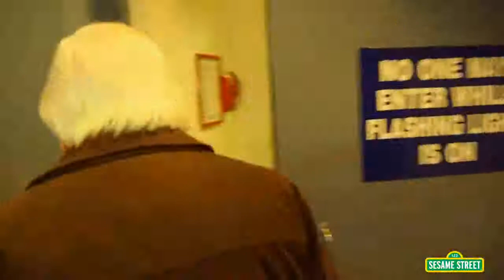Parodia 'Big Bird' a 'Birdman' de González Iñárritu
Un veterano titiritero que juega con un viejo icono batalla con su ego e intenta encontrar su camino de regreso a cierta plaza peluda y amistosa. Este es 'Big Birdman.'

Créditos:
Caroll Spinney como él mismo y Big Bird
Matt Vogel como Big Bird
Joey Mazzarino – Director
Geri Cole y Joe Hennes – Escritores
Andrew Moriarty – Cámara
Jesse Averna – Editor
Paul Rudolph - Música

Sesame Workshop es una organización educativa sin fines de lucro detrás de Plaza Sésamo, la cuál tiene un alcance de unos 156 millones de niños alrededor de más de 150 países. Su misión consiste en usar el poder de la educación de los medios para ayudar a los niños a alcanzar su más alto potencial. Entregado en una gran variedad de plataformas, incluidas en las pantallas de televisión, experiencias digitales, libros y compromisos de comunidad, basa sus programas en investigaciones adaptadas a las necesidades de las comunidades y países a los que se transmite, ayudando a los niños de todas partes en su crecimiento intelectual, ser más fuertes y amables. Para mayor información, visite

“Sesame Workshop”®, “Sesame Street”®, y los personajes asociados, marcas y elementos diseñados son propiedad y bajo licencia de Sesame Workshop.